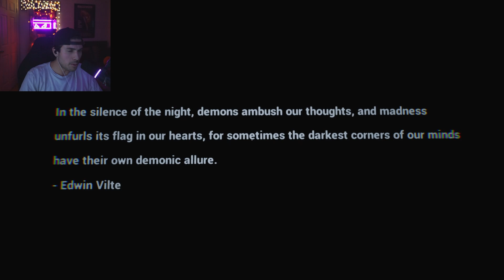I WORKED THE NIGHT SHIFT AT A GRAVEYARD?!